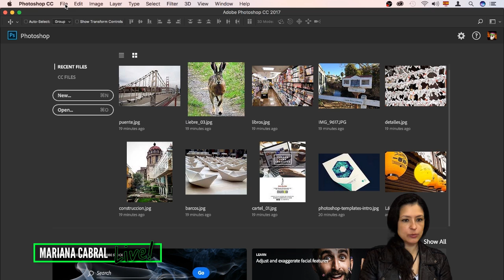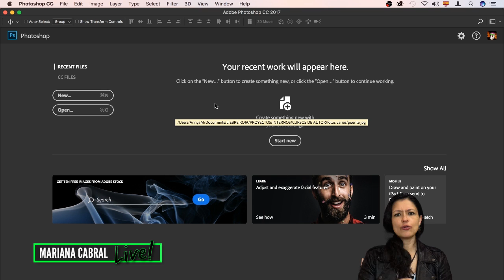Cómo borrar la lista de archivos recientes en Photoshop CC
Veamos cómo borrar el listado de archivos recientemente abiertos en Photoshop.

¿Tienes dudas? ¡Mándame tus preguntas!